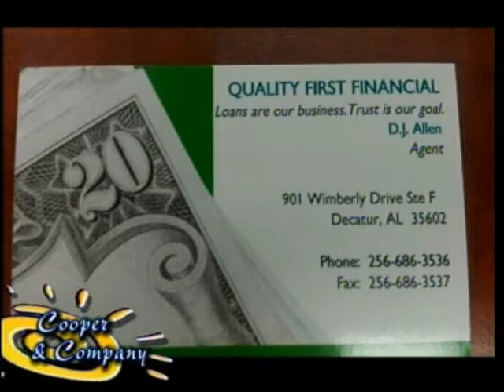Lloyd Baker, D J Allen, Adam Derrick 10 29 13